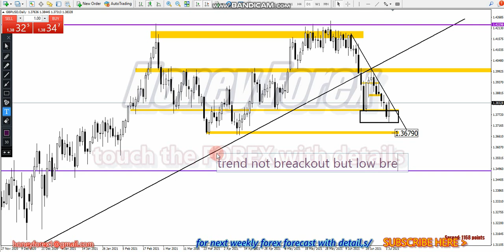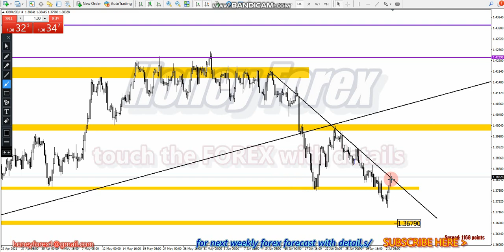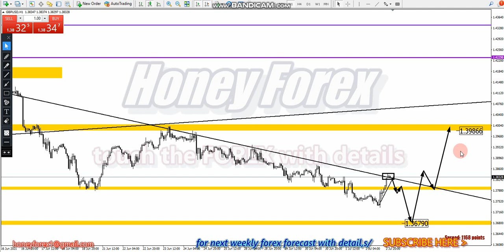Honey Forex/GBPUSD -New Weekly Forex Forecast/5 July-to-2 July 2021 Monday